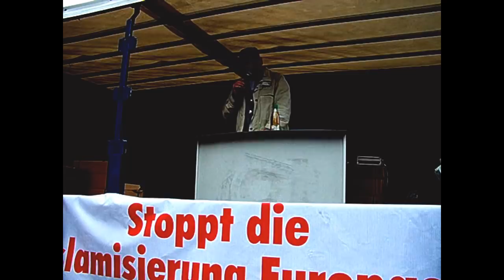Pegida am 1.Juni. mit Lutz Bachmann und Tatjana Festerling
Wir bitten den Ton im ersten Teil zu entschuldigen.

Wenn euch das Bild gefällt, dürft ihr es gern teilen und/oder hinterlasst einen Kommentar.

Schaut auch mal auf unserer Webseite vorbei.